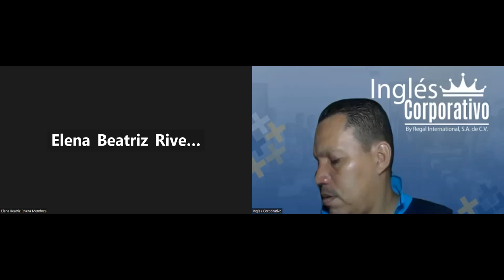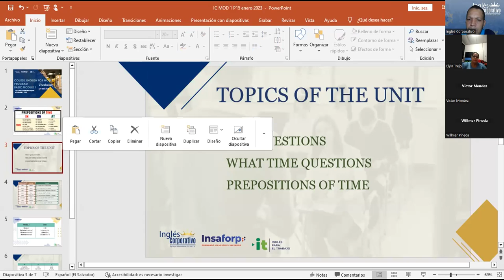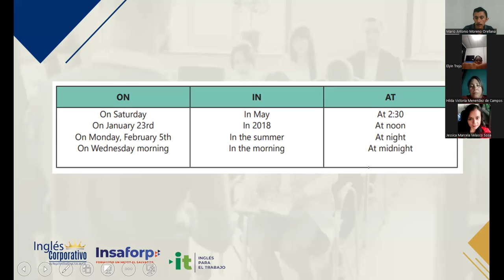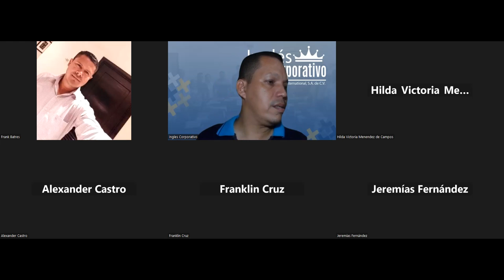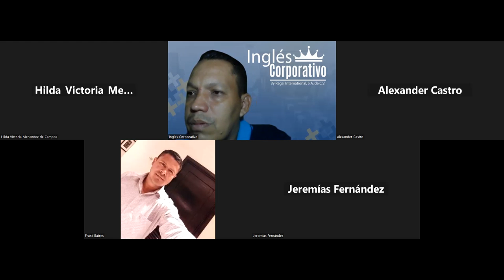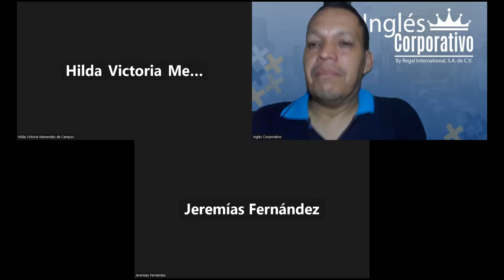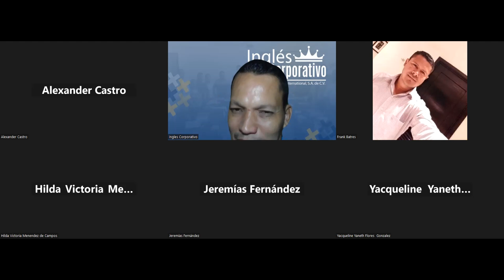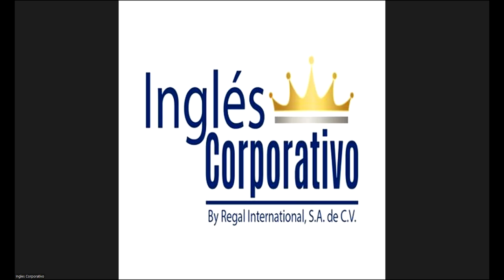SESSION 15: 24-11-2023- IC29750-0021-2023- NAJARRO – VOCABULARY PRACTICE